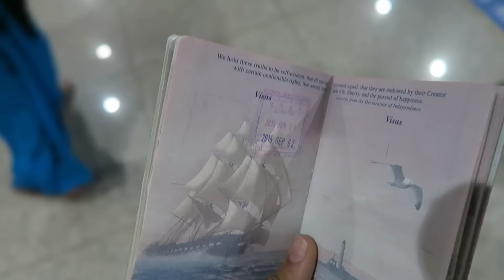FLYING TO KOREA!!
JUNE 3RD + 4TH 2015: FLYING ALL DAY AHHHH

Im so sorry for bad audio in certain areas :(

Dont forget to hashtag any screen shots or edits to vlogventures on instagram and twitter!

♡FAQ♡
How old are you?
15
Where do you live?
Maui, Hawaii
What camera do you use?

Tatiana Ringsby